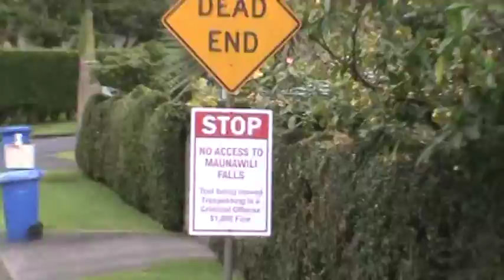Hawaii Senior Trip - June 2022 - Filmed on the Handycam